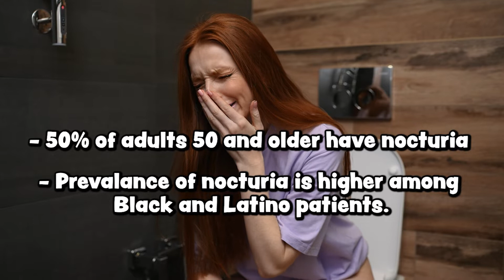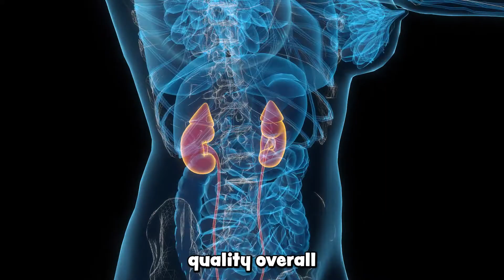NOCTURIA | CAUSES AND HOW TO AVOID! | Dr. Milhouse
NOCTURIA | DEFINITION, CAUSES AND HOW TO AVOID! | Dr. Milhouse